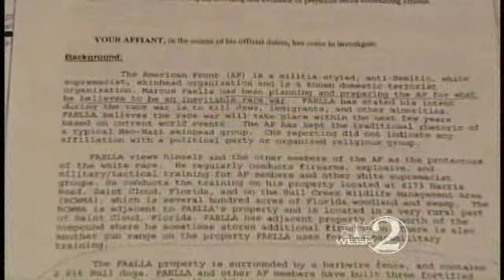3 More Arrested In Connection With White Supremacists Group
An arrest affidavit details an alleged domestic terrorism plot.